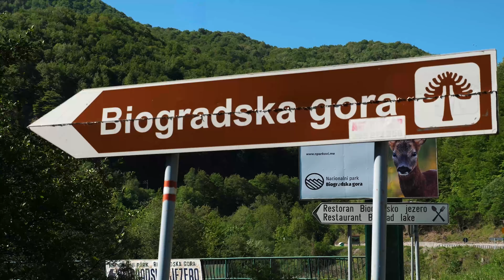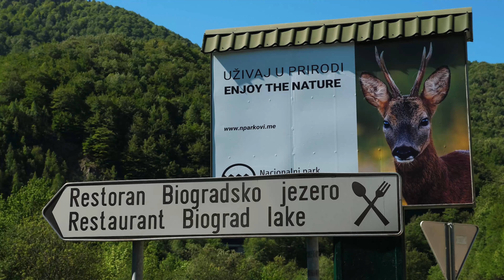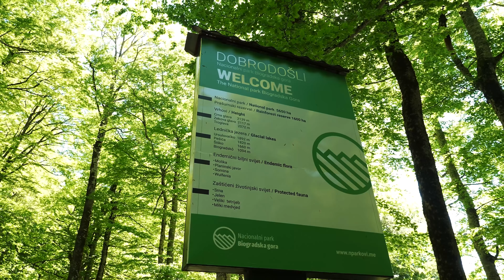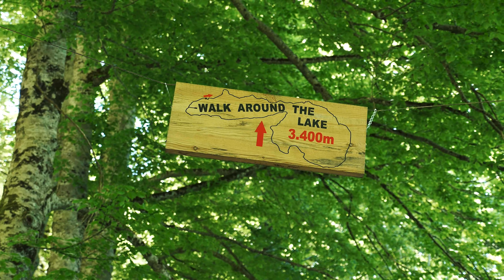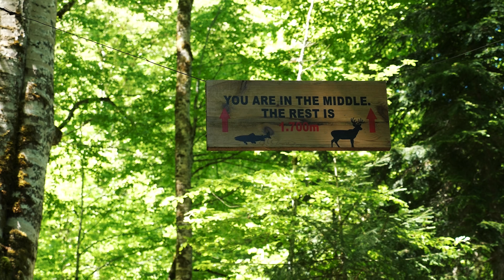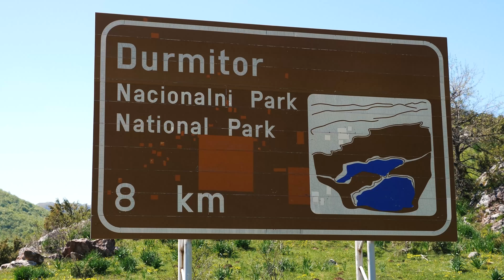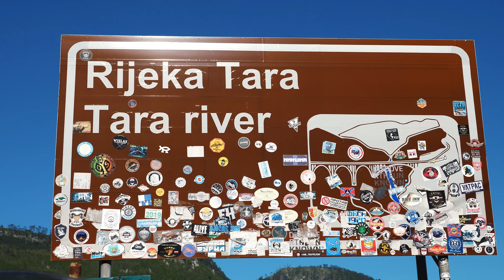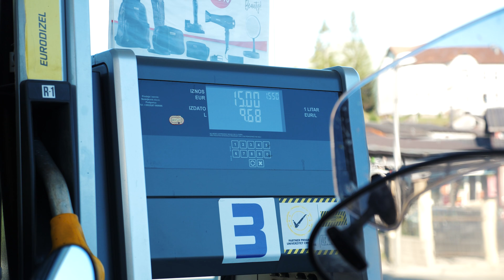Montenegro National Parks - Balkan Motorbike Tour 2022 on a TransALP 650 - S.3 Eps.19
Here you can see our adventure from day 3 and 4. We make some nice routes in Montenegro with our Transalp 650. We managed to visit two national parks, Biogradska and Durmitor.

Day three started with bad weather, rain and cold.  Before leaving we ate the best breakfast that we remembered!  We liked to stay very much to El Paso City.  Staff very friendly, good food and everything they have done there is fabulous.
 The entire route was only 140km.  At the border we passed with no problems.  When we arrived in Moskovac we went straight to our accommodation Green Garden Guest House where we was to spend the next 3 nights.  Here we paid 76€.
 We have done some shopping, fill up the Transalp. 14L at 290km = 22€.

 Day four started all of our accommodation Guest House Green Garden, Moskovac, Montenegro.
 Initially in this day we wanted to do only 20km to Lake Biograd and back.  But after we got to the lake, we ate breakfast there (10€) and then we did the Lake tour with a length of 3,4km, by foot. Park entrance cost 6€ for two people.  Close to 13:00 o'clock we  finished and we thought what else could we do... I looked at the map and said they would go to a 180km route through Durmitor National Park to see snow.  The route was beautiful, sunshine all day.  Around 18:00 o'clock we to the accommodation, but before that we fill up the Transalp (15€) to be ready for the next day.

SUPPORT:
Szalma Robert Eduart
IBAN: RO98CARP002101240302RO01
PATRIA BANK - Cont LEI
Swift: CARPRO22XXX